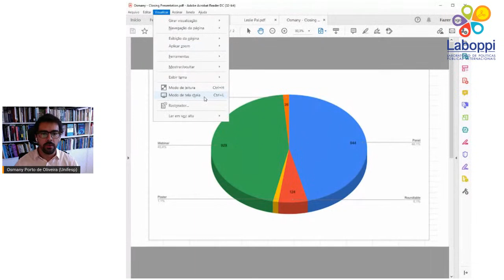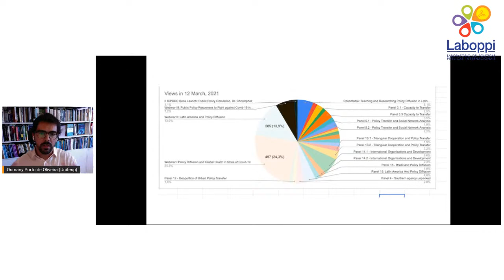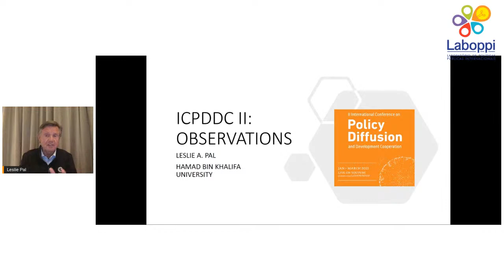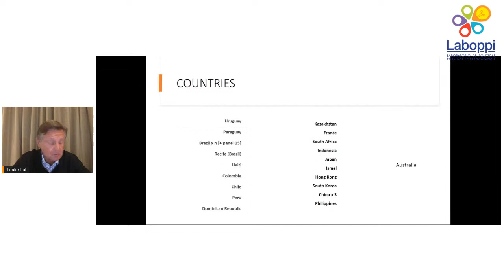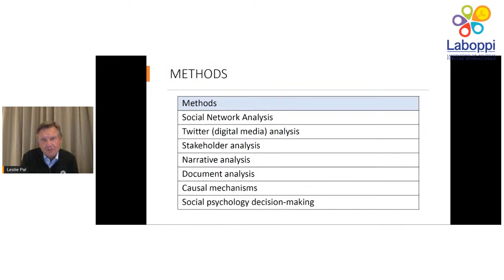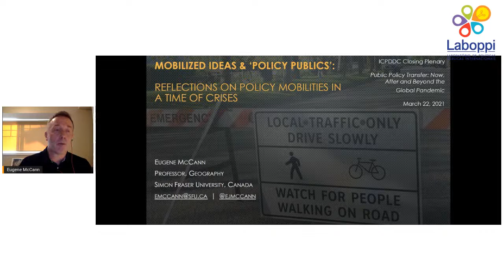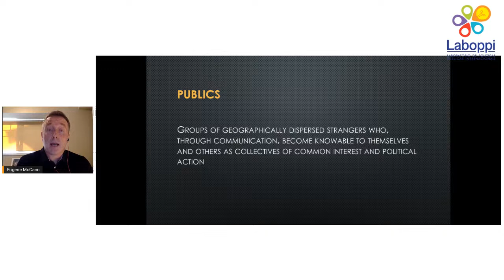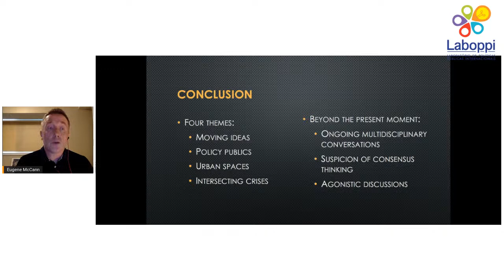Conference Closing and Concluding Plenary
II ICPDDC Closing and Concluding Plenary

The International Conference on Policy Diffusion and Development Cooperation - ICPDDC is a participatory and collaborative space where both Southern and Northern scholars will discuss issues, concepts and methods to produce knowledge and improve our understanding of policy diffusion and development cooperation. Our first meeting was held in 2016 at the Brazilian Center of Analysis and Planning (Cebrap) as a seminar, and this has become a biannual conference in partnership with the Federal University of São Paulo (Unifesp) and the International Public Policy Laboratory (Laboppi). The conference brings together major experts in political science, sociology, public policy, international relations, urban studies, and geography to discuss how policies travel and governments cooperate.

Concluding plenary: Public Policy Transfer: Now, After and Beyond the Global Pandemic

Chairs
Osmany Porto De Oliveira - Unifesp
Leslie Pal - Hamad Bin Khalifa University

Speakers
Claire Dunlop (University of Exeter)
Eugene Mccann (Simon Fraser University)